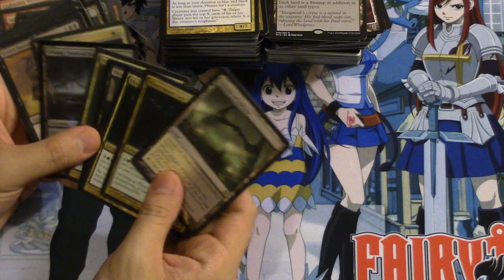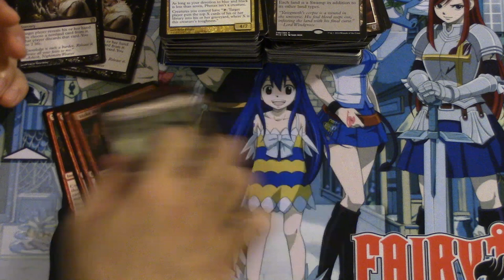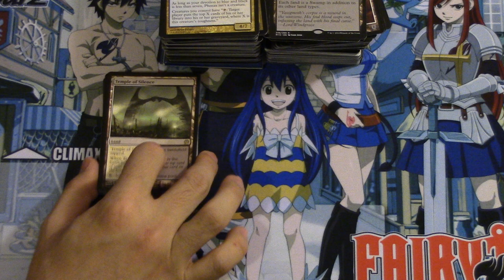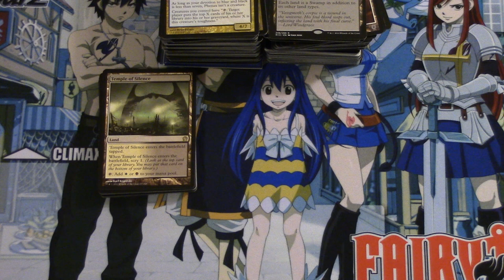Losing $1250 Due to Standard Rotation - Theros Edition